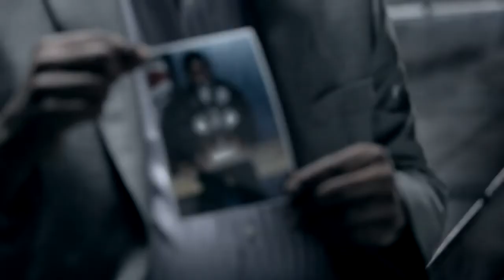Subban & Hyundai team up for the kids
P.K. Subban in studio with Brady and Walker, and Matthew Barnaby to discuss his Hyundai Hockey Helpers charity, helping under-resourced kids get in the game of hockey, also touches on his time with new BFF Seth Rogen and the Stanley Cup.